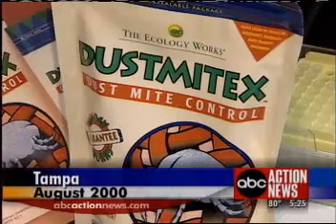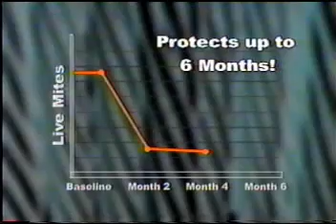Dust Mite and Allergy Video: Environmental Allergen Control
Dust Mite and Allergy Video: Environmental Allergen Control.  This video features information on dust mites and how to fight alergies.  for further information.